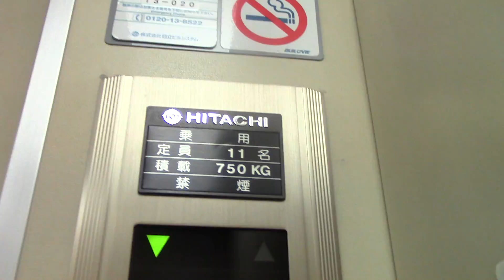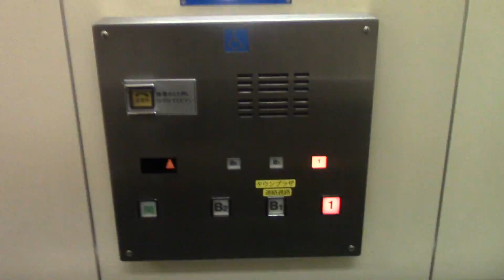【更新前】千歳市グリーンベルト地下駐車場のエレベーター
メーカーは日立製です。車椅子操作盤が後期型ビルエースです。

用途：乗用
定員：11名
積載：750kg
設置年：1982年
アナウンス：なし
到着音：あり
車椅子操作盤：あり
エレベーター台数：1
機種：プリード＆ビルエース
方式：ロープ式